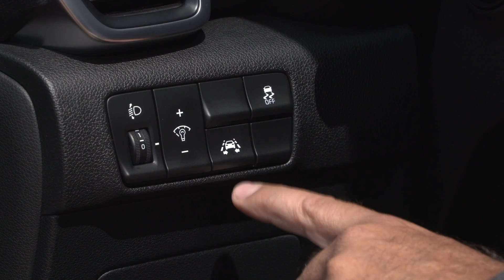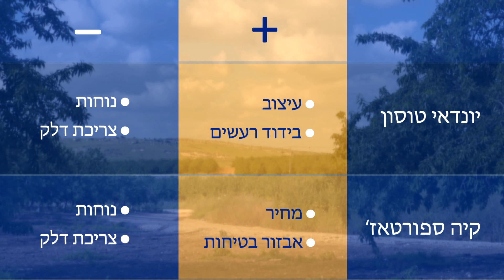קיה ספורטאז' מול יונדאי טוסון - מבחן דרכים (1.6 ל', אוט')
שני "אחים" כמעט זהים התכנסו למבחן: קיה ספורטאז' ויונדאי טוסון. אלו שני רכבי פנאי מאותו הבית, שהשוני ביניהם - מועט. ועדיין, יש לנו מנצח.

לייעוץ אובייקטיבי בחינם לפני קניה של כל סוגי הרכב היכנסו לאתר